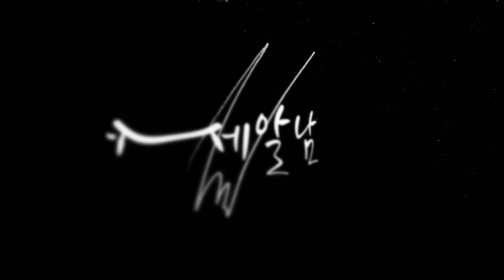세차유튜버가 써봤을 때 제일 쉽고 간편한 유막 제거제!! (※ 가격 주의)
안녕하세요 세알남 입니다 : ) 여러 유막제거제를 사용해봤지만 제생각엔 가장 간편하고 쉽게 유막제거를 할 수 있는 제품이라고 생각..아니 확신합니다
 최근에 국내에 출시된 마프라 라보코스메티카 비트레오를 리뷰해봤습니다 !

00:00 영상시작
00:52 제품소개
01:21 유막이란?
01:45 비트레오 사용방법
06:32 유막제거 능력
06:51 주의사항
07:58 차량전체 사용 영상
08:50 세알남 추천 유막제거제와 비교
09:09 유리발수코팅은 잘지울까요?
12:52 비교결과
13:40 비트레오의 가격과 총평

비트레오 촬영이후.. 제 모든 유막제거 약품은 비트레오로만 사용하고 있습니다.. ㅋㅋㅋ

개인적으로 비트레오는 유막제거 능력에서의 성능은 압도적으로
좋은것은 틀림없지만 비트레오의 기술력이 단순히 유막제거용으로 만
사용하기에는 너~무 오버스펙에 오버 가격이라고 생각이 듭니다.
(유리폴리싱은 일반인이 하기 힘든 전문가,프로의 영역이라고 생각합니다)

비트레오는 세알남 쇼핑몰에서도 판매하고 있습니다.

화~금 11:00 ~ 21:00
토~일 10:00 ~ 21:00